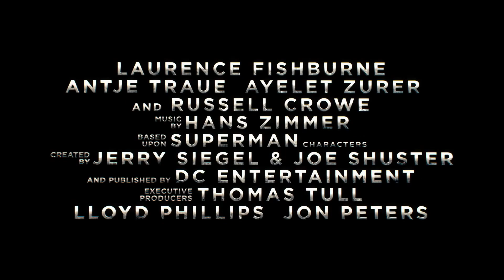L'Uomo d'Acciaio - Trailer Ufficiale 3 HD ITA (AlwaysCinema)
L'Uomo d'Acciaio
Uscita: 20 Giugno 2013